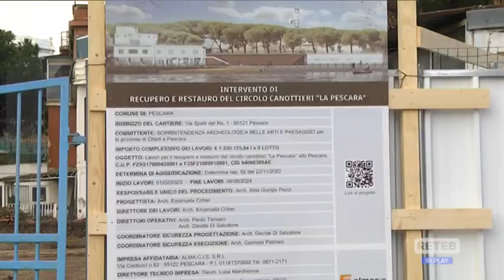Pescara - Polemica sul taglio dei pini